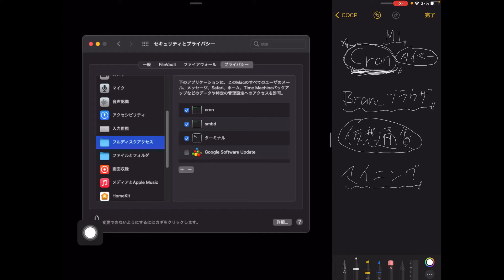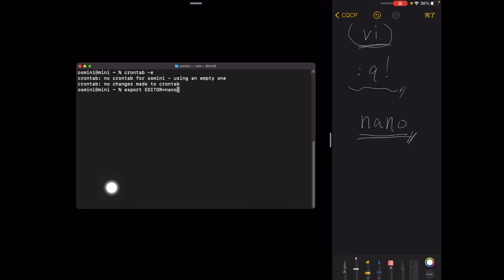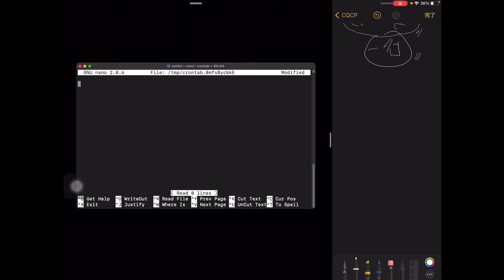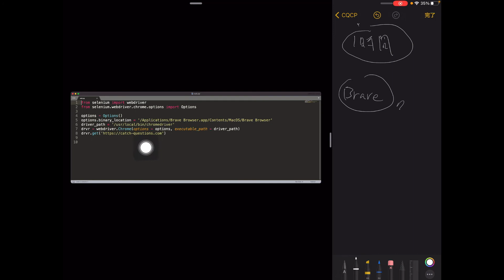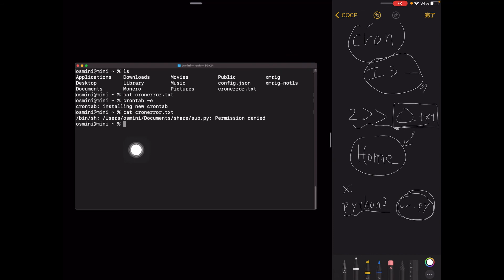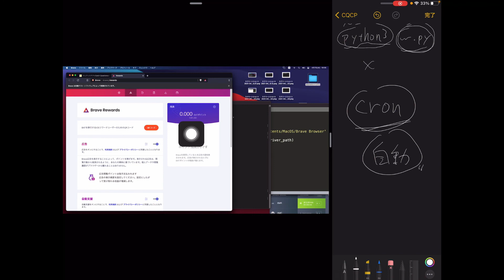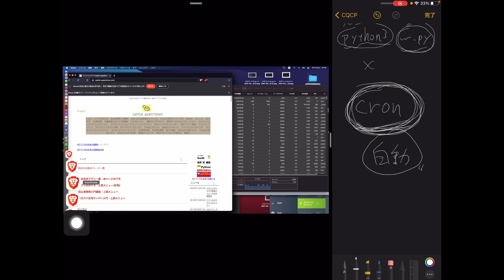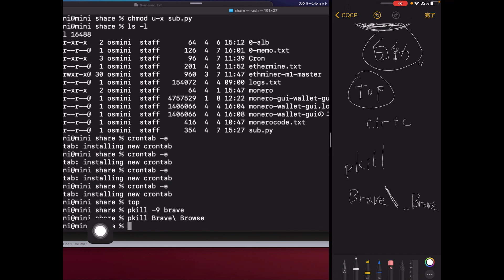Cronのタイマーで寝ている間にMac PCに副業で稼ぐ方法を検証|【M1 Mac miniでマイニング】暗号通貨とは何か？Apple PCのM1チップの低消費電力で仮想通貨のマイニングのやり方を研究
Cronを使えると寝ている間にMac PCに色々なタスクを実行してもらうことが可能となります。仮想通貨のマイニングの他にもWebクローリングやスクレイピングなどPythonで行うスクリプトはタイマーで設定できます。その方法をお伝えします。

M1 Mac miniで仮想通貨をマイニング

この番組リスト（茶色）ではM1 Mac miniを使って仮想通貨のマイニングの効率的なやり方について研究します。

ビットコインをはじめ、草コインなどマイナー通貨の投資の将来性やその運用コストなど暗号通貨全般に関する情報も配信します。

Mac miniではマイニングの合間にサーバーとしての運用も考えております。「ながら」運用として、Pythonによる仮想通貨の自動売買なども随時ご報告させていただければと思います。

書籍やホームページでプログラミングに関する情報発信も別途行なっておりますのでこちらもよろしくお願いいたします。